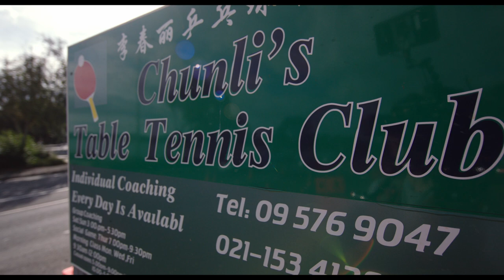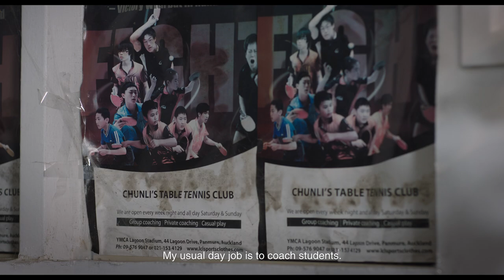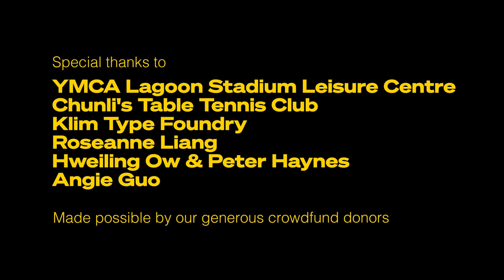Table for One - short documentary (2020)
Against all odds, an ageing table tennis icon sacrifices it all for one last shot at Olympic greatness.

In her final bid for gold, New Zealand’s Chunli Li, faces the lonely road of isolation and self-funding in sport, unveiling the reality of her tireless commitment to win. Joining her after-hours reveals an intimate glimpse into the true sacrifice of a sporting legend whose hopes of achieving her lifelong goal begin to fade.

"It was always my dream to go to the Olympics to win the gold medal. There's not much time." - Chunli Li

Director: Jenny Gao | Producer: Mia Maramara

Part of Loading Docs: Season 7. Out Now.